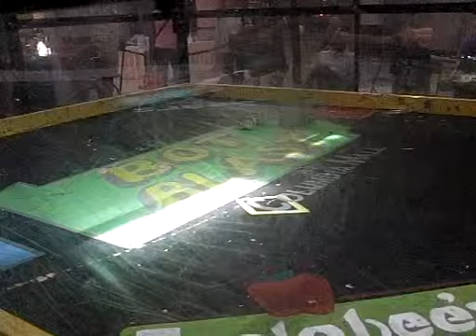Fangus vs. The Little Rolling Pin HS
Antweight fight pa bot blast 2011